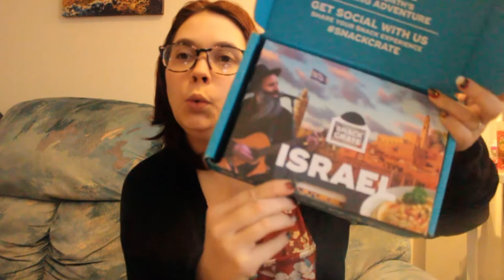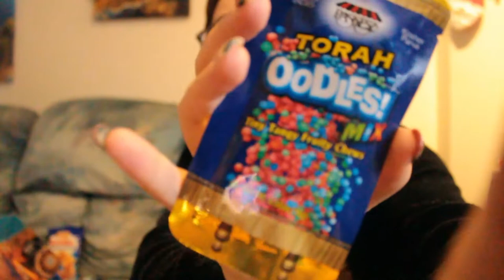Dégustation collation Israel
J'ouvre une boite de collation qui vient d'Israel et je vous donne mes impressions!